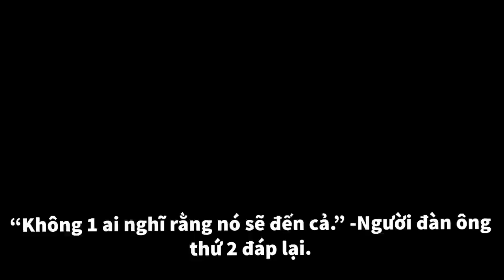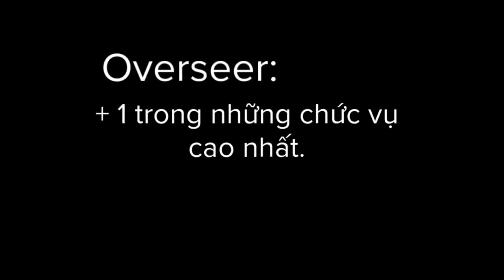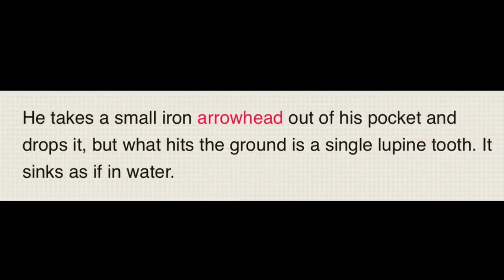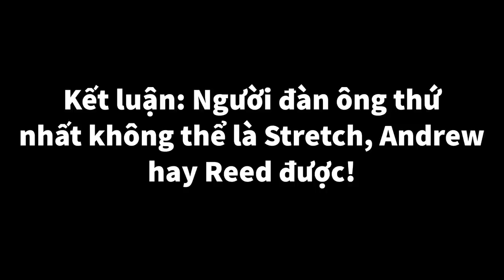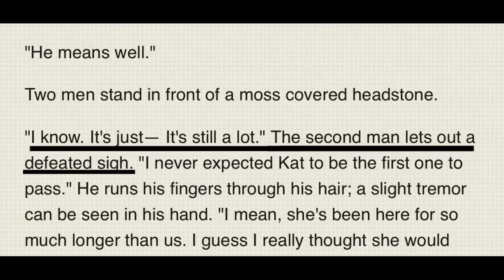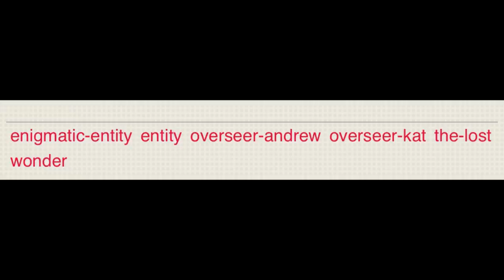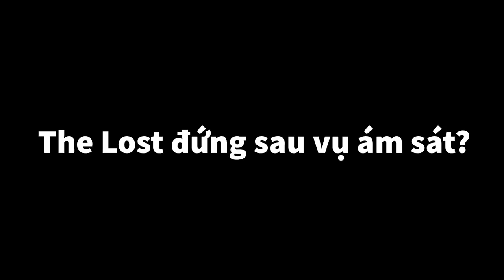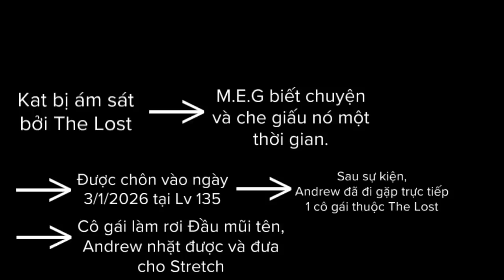Cái chết của Overseer Kat và câu chuyện của God Of Griot (Phần 1)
Giới thiệu: 0:00
Object 89 -“Kat”: 1:22
God Of Griot: 5:15
Chi tiết và manh mối: 10:10
Dòng thời gian: 15:33
Kết thúc: 16:18

Cảm ơn bạn Andre Backrooms và một người dùng discord tên Bảo Long vì đã đóng góp vào quá trình hoàn thiện video!